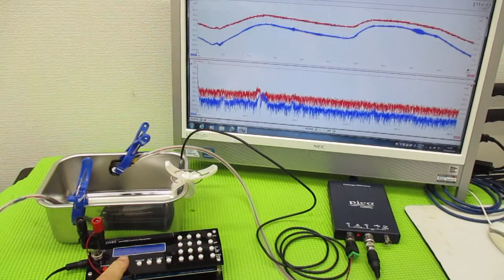メガヘルツの超音波発振制御技術 ultrasonic-labo